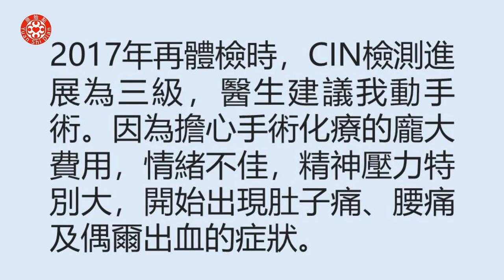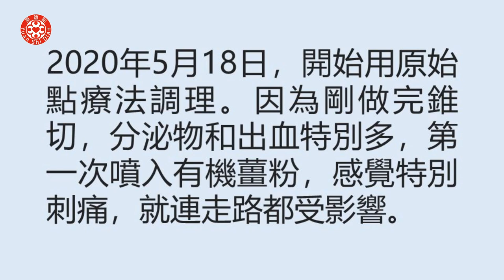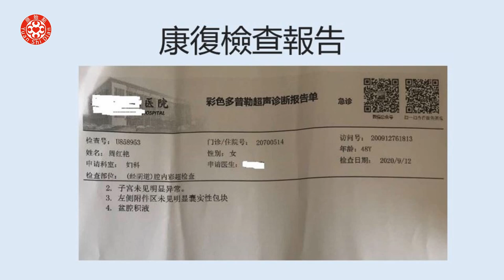宮頸癌前病變案例